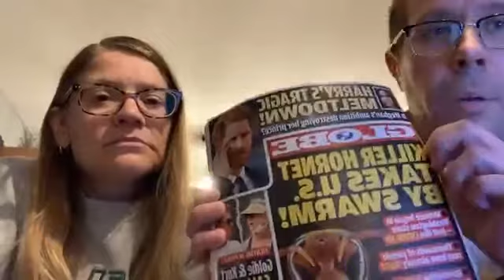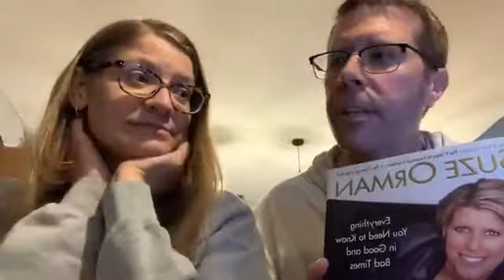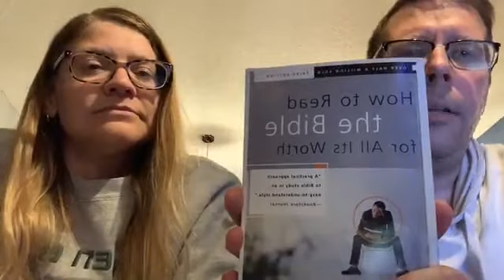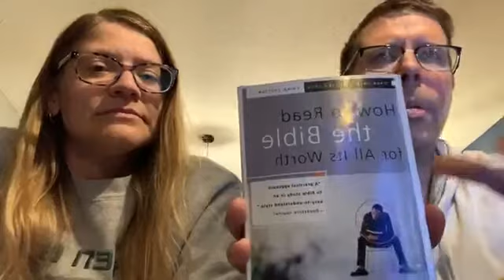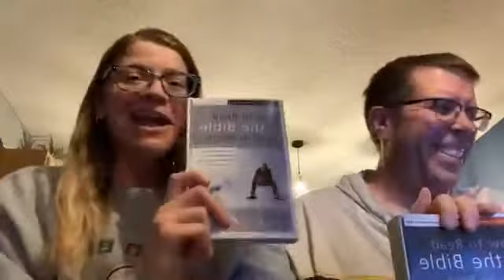I'm a Christian, now what? Part 2, Why and how to read your bible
This week Bill & Katie tell us how to read the Bible.

Every month more than half a million people search "bible study how to." Now Listen as Bill & Katie share their tips and thoughts on this topic.

Originally aired on Facebook live.
The first 3-5 minutes are used to allow people to join this video as it streamed.